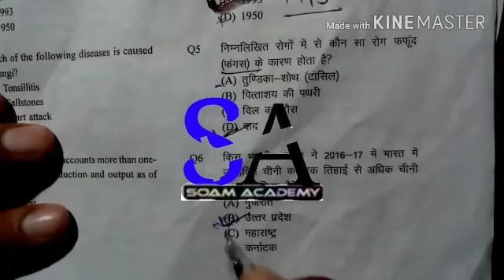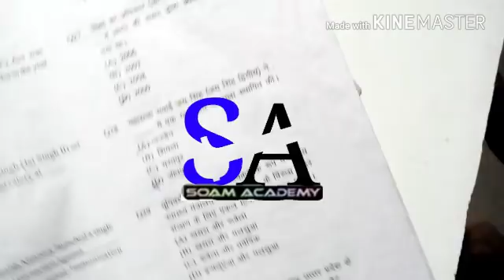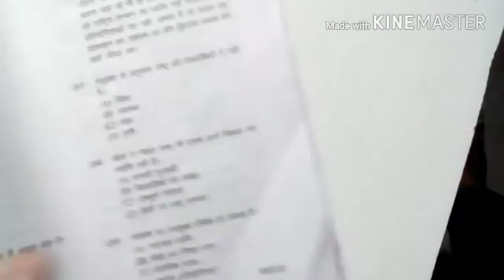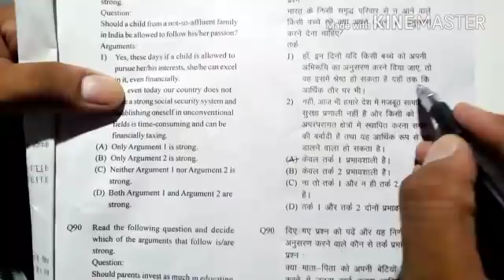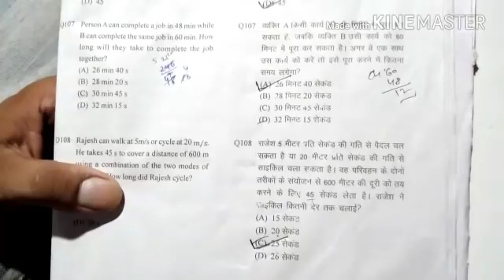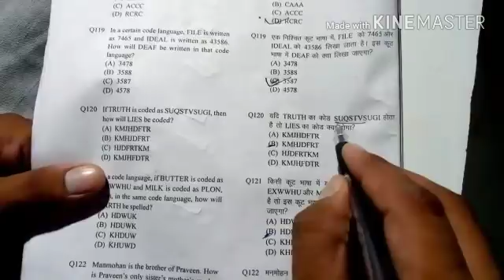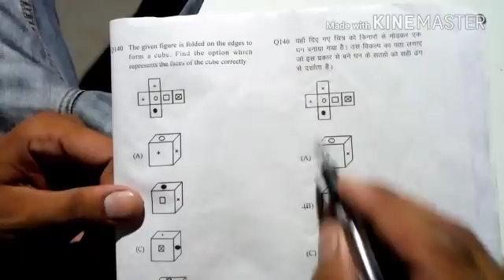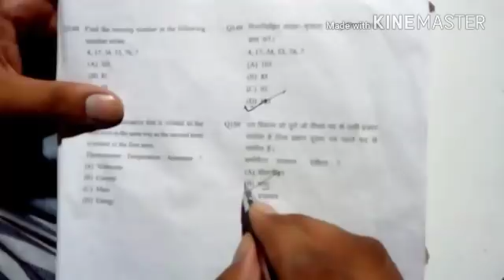UP POLICE 18 JUNE 2018 FIRST SHIFT PAPER SOLUTION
18 जून 2018 फुल solve पेपर यूपी पुलिस फर्स्ट मीटिंग यूपी पुलिस 18 जून 2018 फर्स्ट शिफ्ट पेपर